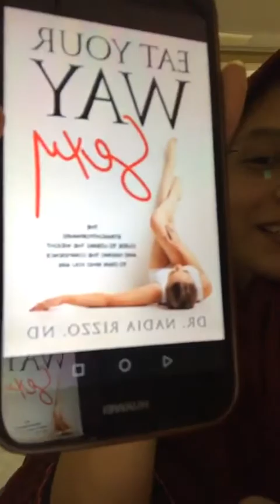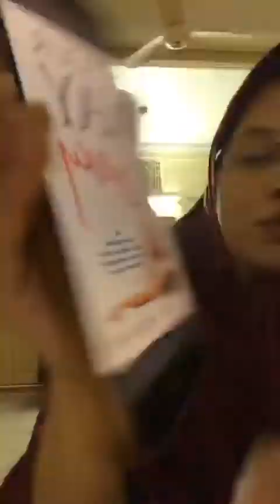1 December 2020